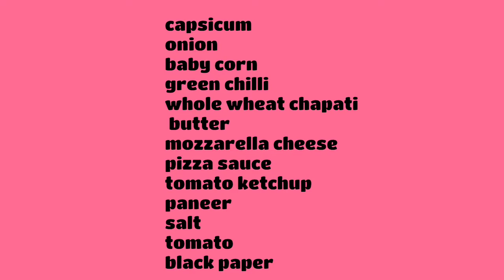10 Minutes Snacks Recipes || Easy Snacks Recipe || wrap nashta || Healthy &Tasty Snacks Recipe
10 Minutes Snacks Recipes || Easy Snacks Recipe || wrap nashta || Healthy &Tasty Snacks Recipe

Welcome to happy happy Channel
 In this Channel I share various kind of recipes in my style which is very simple to make with ingredients available at home.